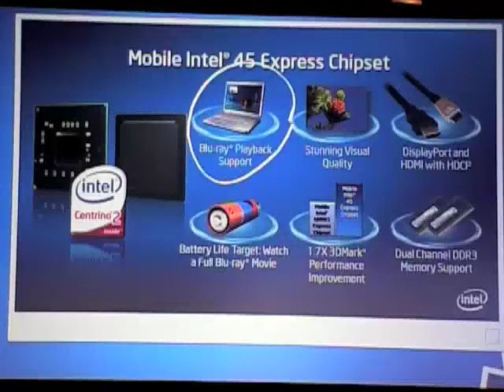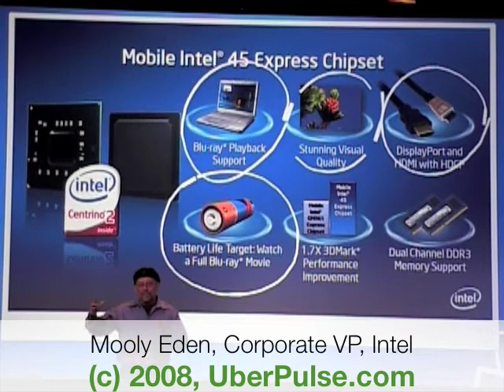Centrino 2 Launch: the Mobile Intel 45 Express Chipset